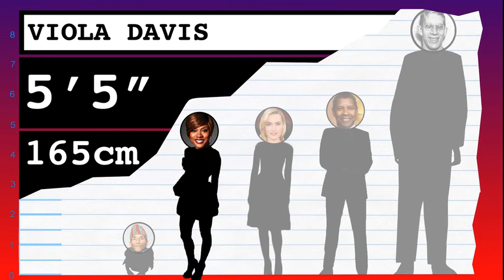How Tall Is Viola Davis? - Height Comparison!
Find out how tall Viola Davis is! To help visualize her height, we've included a side by side comparison with other celebrities, short and tall!